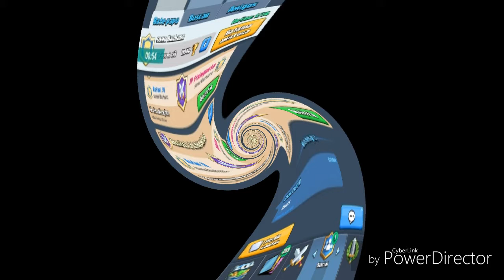Abri um baú gigante.veio lendária?